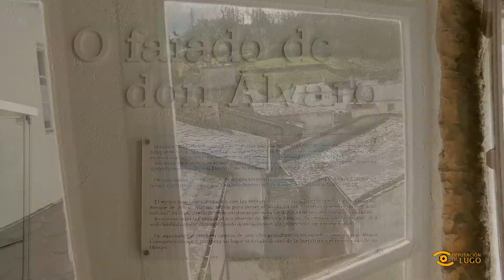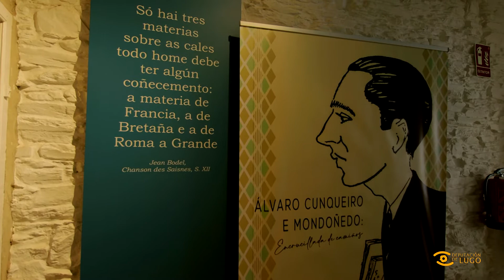Descubrindo Lugo: Casa Museo Álvaro Cunqueiro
🗝️ Este domingo visitamos no Concello de Mondoñedo a Casa Museo dun dos nosos grandes escritores, o mindoniense Álvaro Cuqueiro.

Este domingo visitamos en Mondoñedo la Casa Museo de uno de nuestros grandes escritores, el mindoniense Álvaro Cunqueiro.